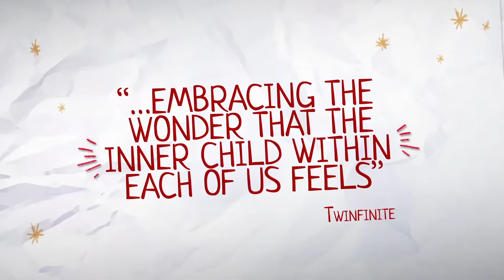The Awesome Adventures of Captain Spirit ~ Launch Trailer (2018) / PS4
In The Awesome Adventures of Captain Spirit, you play as Chris, an ordinary 9-year old boy who dreams of being a super hero. Chris has a big imagination that will take him on all sorts of adventures, but on this particular Saturday something truly extraordinary will happen to him...

This stand-alone adventure that will also give you a glimpse into what the brand-new story and setting of Life is Strange 2. Some choices made in Captain Spirit will carry over into Life is Strange 2.